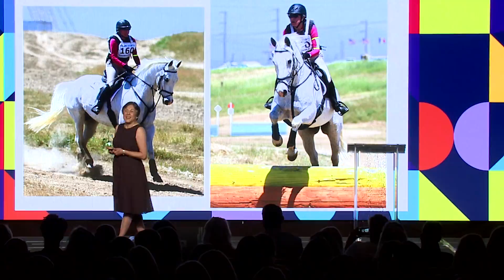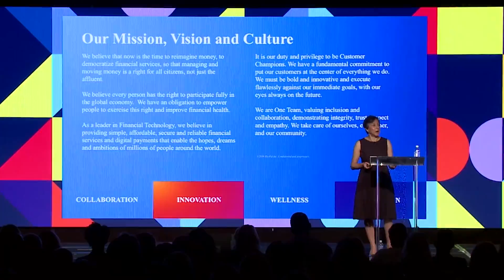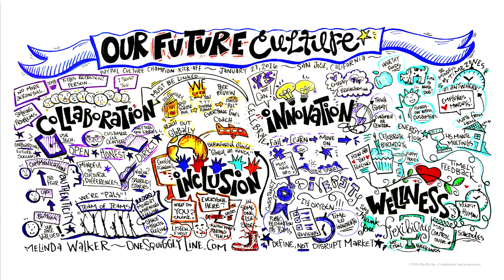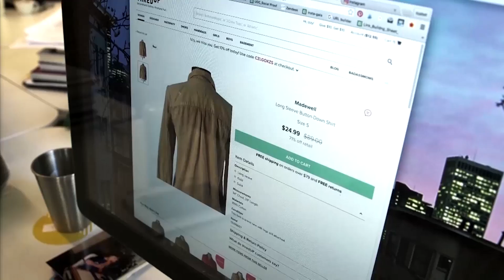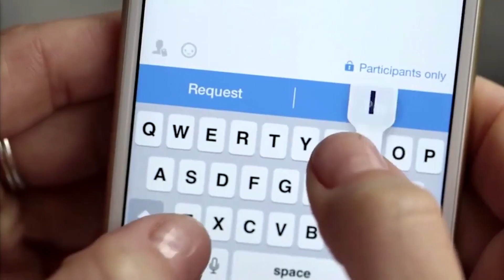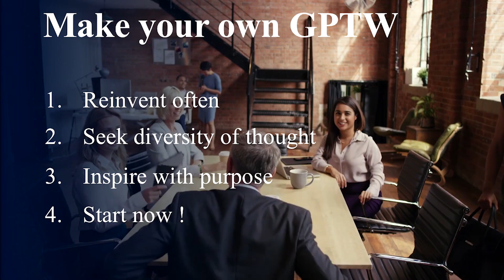GPTW4ALL Leadership Story: Marcia Morales-Jaffe, Chief People Officer at PayPal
Emphasizing the importance of calculated risk and the value of diverse perspectives, Marcia Moroles-Jaffe outlines the building blocks that PayPal used to reimagine its culture following a successful IPO.

Hear from more top business leaders at the 2018 Great Place to Work For All conference